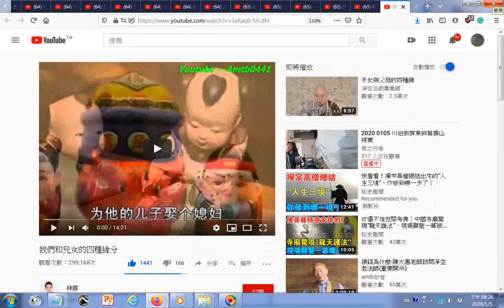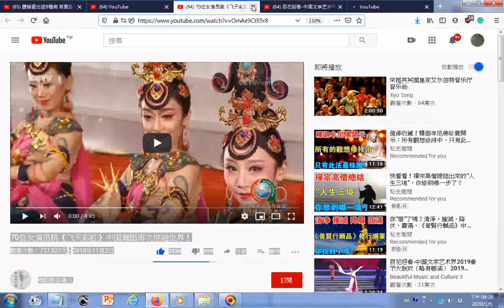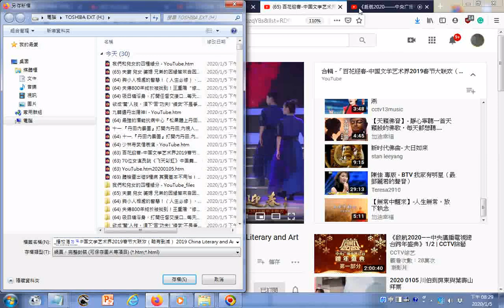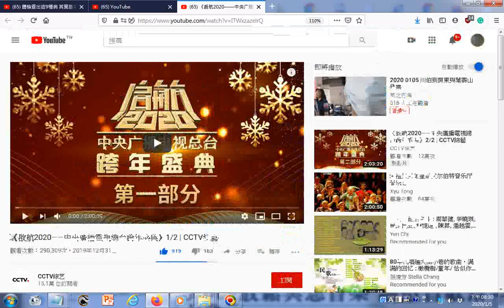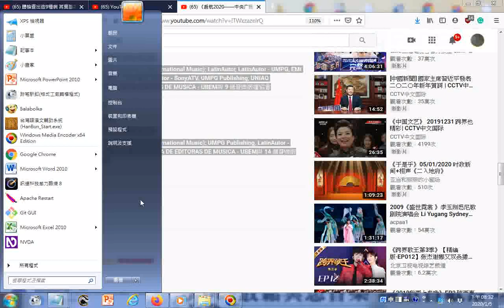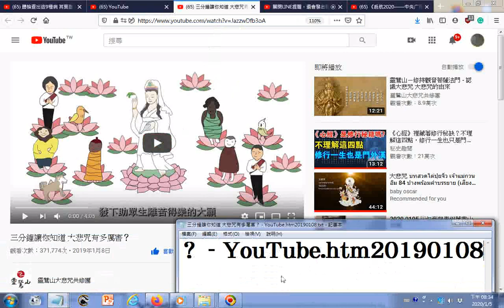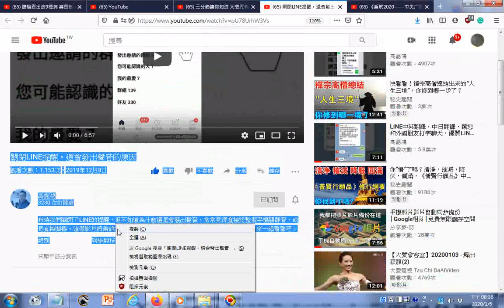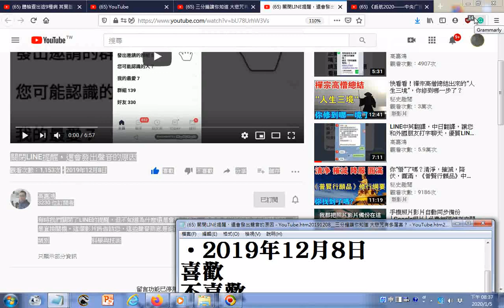瀏覽 我們和兒女的四種緣分 YouTube 夫妻 兒女 婆媳 兄弟的因緣皆來自因果 YouTube 大悲咒有多厲害 百花迎春 中国文学艺术界2019春节大联欢（略有删减）